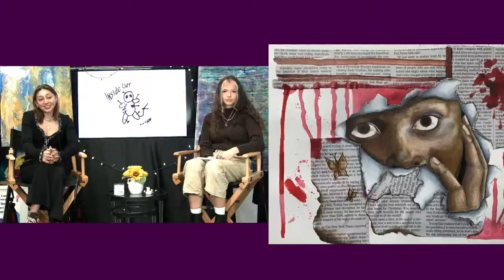Inside Out with Haleigh 1/5/2022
Today Haleigh Interviews good friend and artist Olivia Blaker.